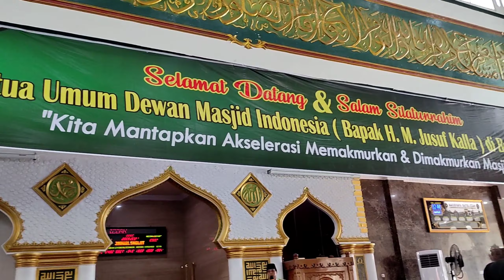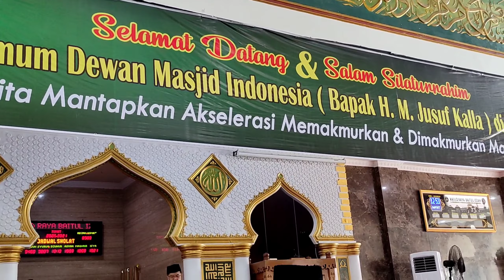Ketum DMI Pusat Silaturahim ke Bengkulu